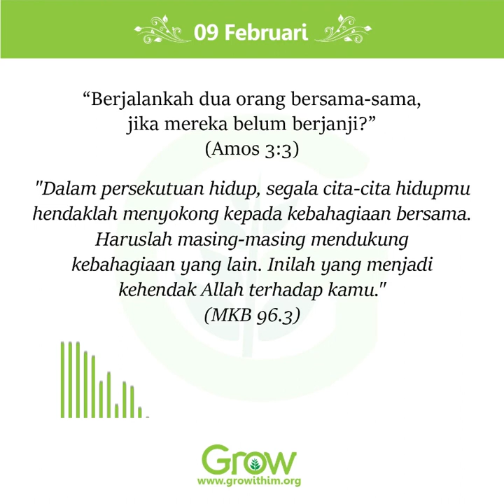09 Februari 2022 - Sepeda Tandem Part 1 – Saling Mendukung